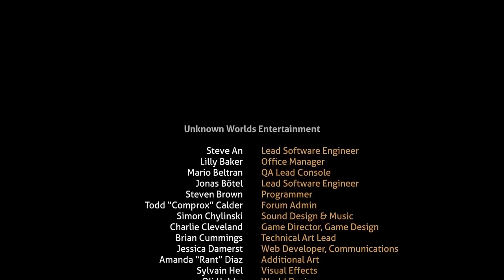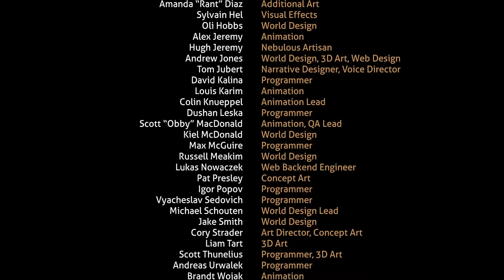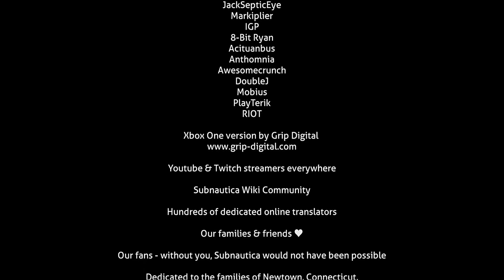We Spent 100 DAYS In Subnautica!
Today Madtoadterwaffles and I are trying out a 100-day challenge that has been requested to me more than any other, spending 100 days in the beautiful underwater world of Subnautica! Also, a huge shoutout to Toast for helping me survive!

Intro: 00:00
Days 1-10: 01:05
Days 11-20: 10:41
Days 21-30: 17:18
Days 31-40: 25:32
Days 41-50: 32:39
Days 51-60: 39:11
Days 61-70: 49:34
Days 71-80: 56:33
Days 81-90: 1:08:07
Days 91-100: 1:14:58
Outro: 1:31:43